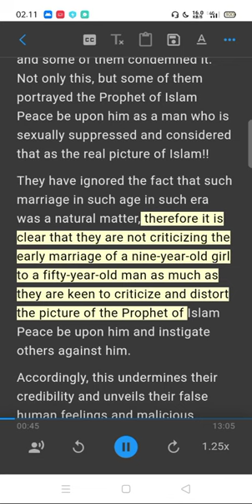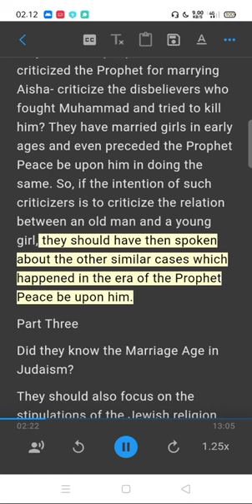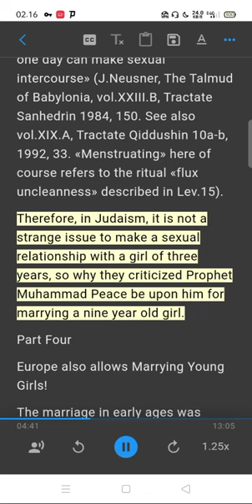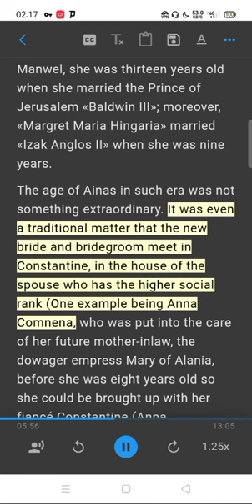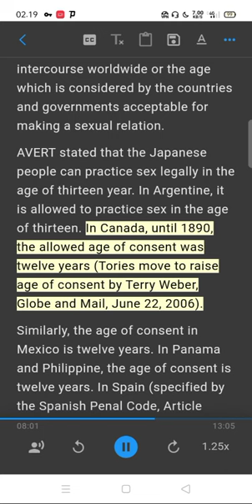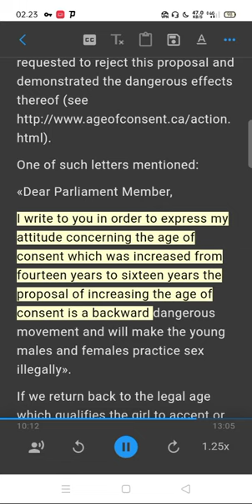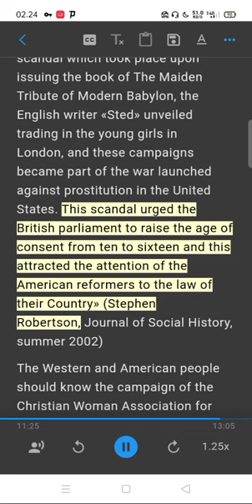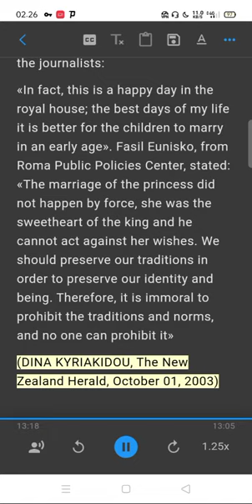Why did Prophet Muhammad Marry Aisha the Young Girl Part 1